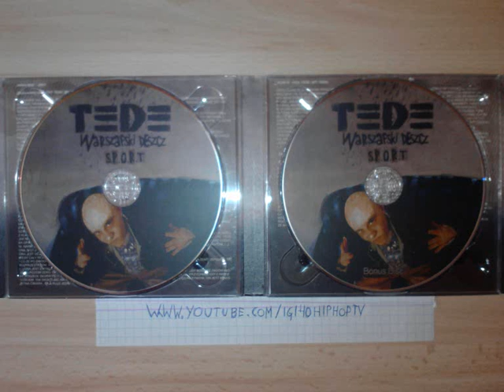11. Kontrast ( Tede / S.P.O.R.T / 2001 )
S.P.O.R.T. -- pierwsza solowa płyta polskiego rapera Tede. Album został wyprodukowany przez Tede i był promowany teledyskiem, do utworu "Wyścig szczurów". Gościnnie na albumie wystąpili m.in. Borixon (Borys), WSZ i CNE, V.E.T.O.. Płyta dotarła do 28. miejsca listy OLiS w Polsce.
Reedycja albumu ukazała się 15 maja 2011 roku nakładem wytwórni Klasyk. Oprócz klasycznych hitów znajdujących się na pierwszej płycie, mamy także do dyspozycji drugi dodatkowy nośnik zawierający 16 remiksów i nowy utwór, który został nagrany specjalnie na tą okazję. Dostępne były również kolekcjonerskie egzemplarze płyty S.P.O.R.T. na płycie winylowej.
Pochodzący z albumu utwór pt. "Wyścig szczurów" znalazł się na liście "120 najważniejszych polskich utworów hip-hopowych" według serwisu T-Mobile Music.